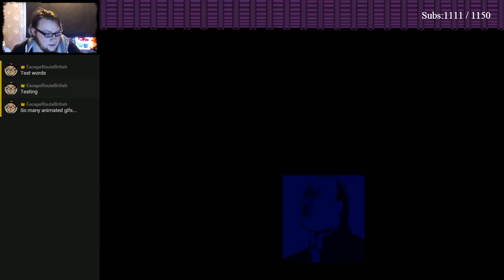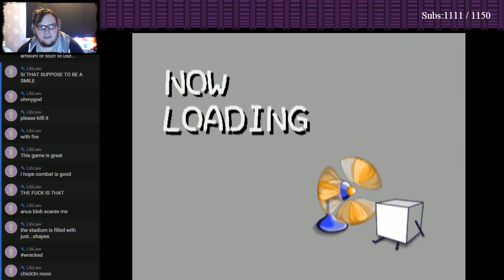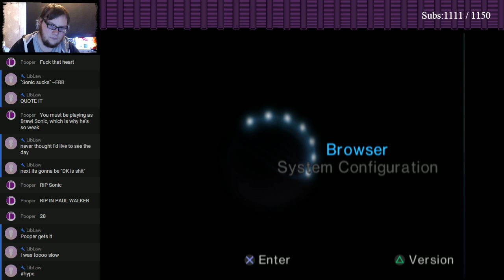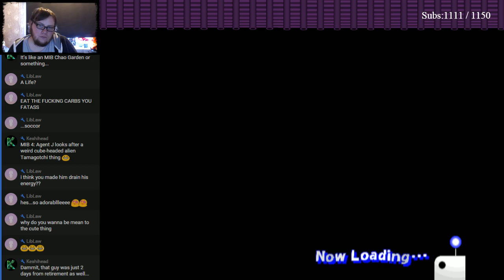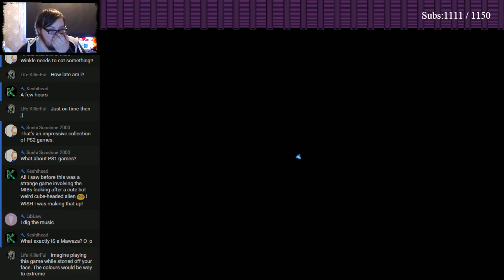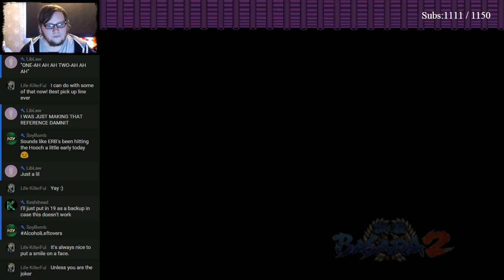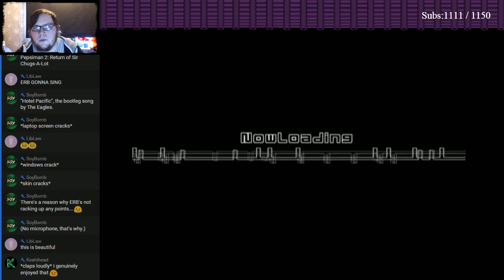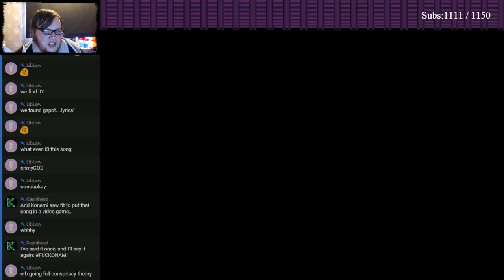The Never-Ending Games Backlog | 0001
Games Played:
Sakigake! Kuromati Koukou: Kore wa Hyottoshite Game Nanoka?
Tensai Bit-kun Gramon Battle
SEGA AGES 2500 Vol.12 Puyo Puyo Tsuu Perfect Set
Uchuu~Jinnte Naani?
MAWAZA
Only you
Sengoku Basara 2
METAL SAGA
for Symphony ~with all one's heart~
Karaoke Revolution J-Pop Best Vol.6

Let's blast through my game collection! Weird, wacky and wonderful, a little bit of everything!